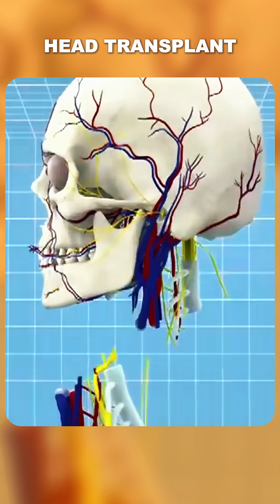Is The World Ready For a Head Transplant?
Is it possible to transplant a human head onto a donor body? This is one of the most ambitious and controversial ideas in modern science.

This video explores the theoretical "HEAVEN" procedure, detailing the mind-boggling steps surgeons would need to take. The biggest challenge: fusing the spinal cord perfectly. We dive into the science, the ethics, and the question of whether this is the future of medicine or a step too far.

What do you think? A medical miracle or science fiction?